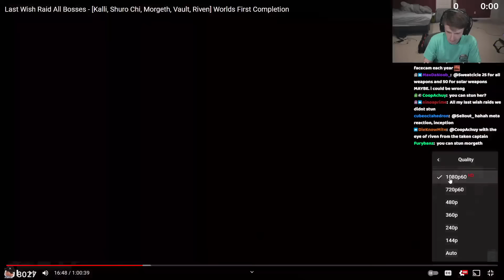The Day That Changed My Life